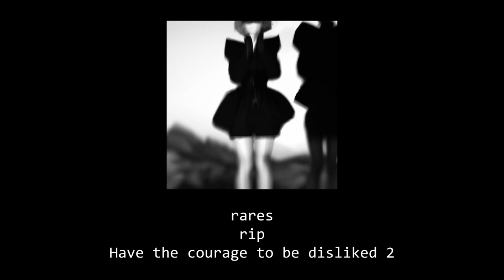a breakcore playlist to let out negative emotions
Tracklist:

00:00 - black balloons - FINAL FANTASY (single)
02:29 - Sewerslvt - inlove - Worthlessness Selected
05:11 - TOKYOPILL - Heaven's Ultra - VIRTUAL DEATH 9 5
06:51 - black balloons - EARTHBOUND (single)
08:37 - Nedaj - LET U GO - BERSERK
10:21 - TOKYOPILL - E t h e r e a l - Abandon The Flesh!
11:57 - Sewerslvt - Mr. Kill Myself - Draining Love Story
19:43 - rares - rip - Have the courage to be disliked 2
22:03 - Blksmiith - SR20DET - 「DIGITAL TWIN」
26:41 - TOKYOPILL - Cyber Psyche Green - Serial Experiments PAIN
29:01 - Sewerslvt - Yandere Complex - Draining Love Story
33:12 - bbragui - error401 (single)
36:00 - TOKYOPILL - Speed Star - TOKYO Drift Club
37:25 - Sewerslvt - Swinging in His Cell - Draining Love Story *NOTE: I edited out the last 30 seconds of the original song
42:10 - TOKYOPILL - S u r r e a l i t y (single)
44:12 - Sewerslvt - Ecifircas - Draining Love Story
49:59 - Enkei, SPURME - daydreamer (single)
52:18 - Sewerslvt - inpeace - Worthlessness Selected
57:16 - ooxygen - Final wish - Friends
59:23 - TOKYOPILL - Triangles - Dopamine Rush
01:02:35 - Sewerslvt - I Break My Heart & Yours - Skitzofrenia Simulation
01:06:59 - TOKYOPILL - Club Cyberia - Abandon The Flesh!
01:08:35 - black balloons - HOLDMECLOSE (single)
01:11:06 - TOKYOPILL - Emptiness - Dopamine Rush
01:13:41 - Akiba - カガミ - LOST DREAMS
01:15:59 - Sewerslvt - I Really Like You pt1 - IRLY
01:21:50 - TOKYOPILL - DESTROY The Wired - Enter The Wired!
01:23:38 - eightiesheadachetape - what we did in the desert - for a while
01:28:00 - Sewerslvt - Down the Drain - Draining Love Story

Special shoutout to @bbragui for making this playlist that made me discover this amazing genre of music.